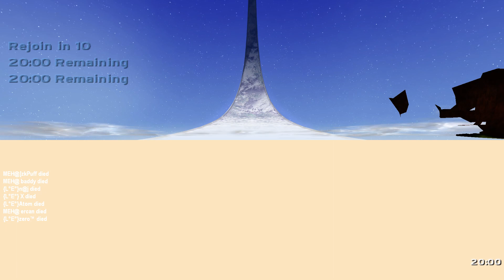MEH vs {L°E°} n@j BG